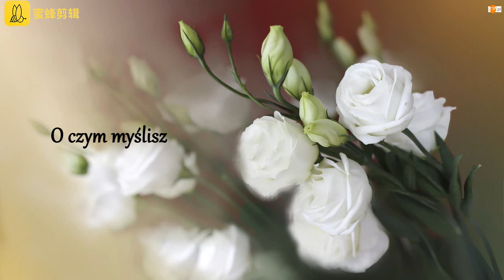Nie Mój Filmik. Życzę Wam cudownej Niedzieli w pierwszy dzień Września 🌞 Całuski dla Was 💋❤️‍🩹💋💝💋💙💋